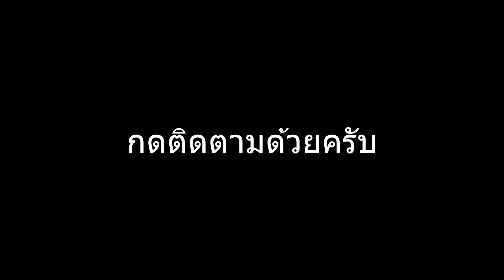กิ้งก่าบิน (Flying dragon, Flying lizard)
กิ้งก่าเป็นสัตว์เลื้อยคลานที่มีความหลากหลายของสายพันธุ์ย่อย ส่วนในวีดีโอนี้เป็นกิ้งก่าบินของประเทศไทย ถ่ายที่อุทยานแห่งชาติเขาใหญ่ แท้จริงแล้วกิ้งก่าชนิดนี้ไม่ได้บิน แต่จะกระโดดจากที่สูงแล้วกางแขนขาที่มีพังผืดติดอยู่แล้วร่อนไปตามทิศทางที่ต้องการ สามารถร่อนได้ความความสูงของจุดที่กระโดด กิ้งก่าทุกชนิดจะมีความสามารถในการพรางตัวให้เข้ากับธรรมชาติ อย่างตัวนี้จะมีสีน้ำตาลกลมกลืนจะต้นไม้ที่เกาะ มักจะพบกิ้งก่าชนิดนี้เฉพาะในช่วงฤดูแล้งต่อเนื่องฤดูฝนซึ่งเป็นช่วงผสมพันธุ์